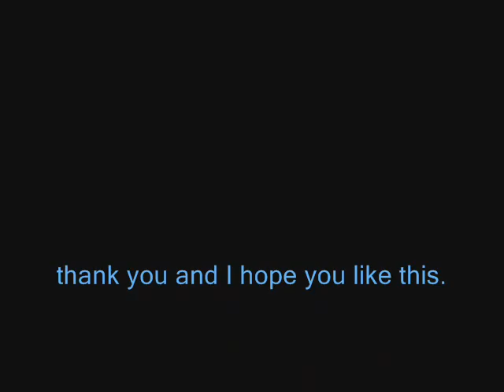Fallen-Tribute to Bugsytrex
This video was made for a friend on deviantart. Thanx Misty, for being my inspiration, a great person, and an excellent friend. I hope you like this...